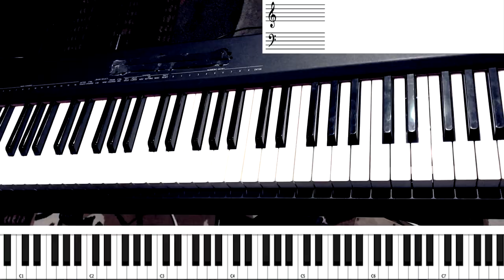Riff #1240 - Nathaniel School of Music